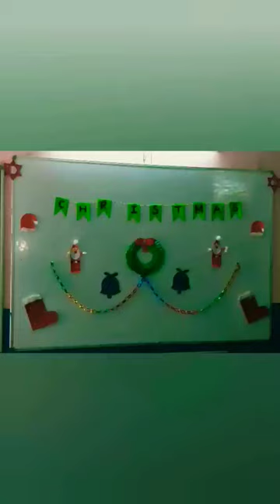Christmas school board decoration ideas/ Christmas decoration ideas/ Christmas school display board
Christmas Board Decoration Ideas christmas